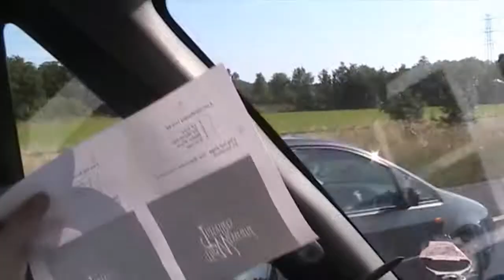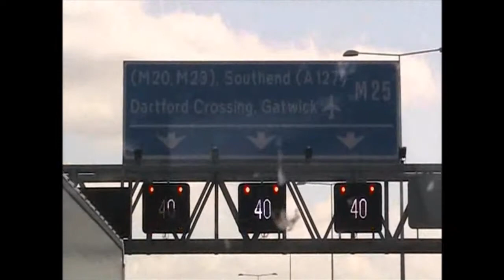THE WAYWARD TRAVELLERS, BETTER PLACE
THE WAYWARD TRAVELLERS DECEND ON KENT TO PLAY THE MAIDESTONE RIVER FESTIVAL AND THE VIDEO CONSISTS OF FOOTAGE OF THE BAND ON THEIR TRAVELS PLUS A BIT OF FOOTAGE FROM IGLOO STUDIOS FROM THE RECORDING OF THE I AM THE MONKEY E.P